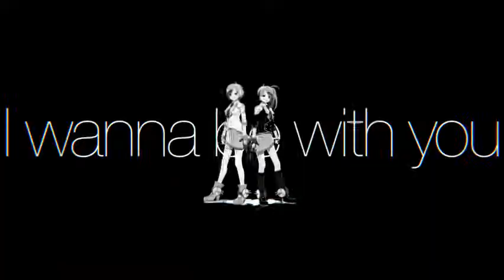【杏音鳥音】Heart Chrome【オリジナル曲+PV】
L'une de mes musiques préférées! Le clip est sublime et puis les perso! C'est Anon&Kanon, les jumelles!